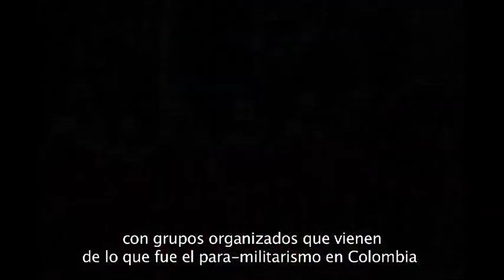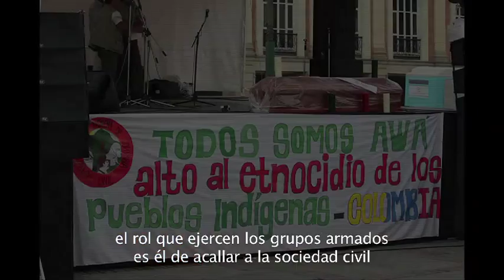Presentación del informe sobre el pueblo Awá en Colombia (versión corta)